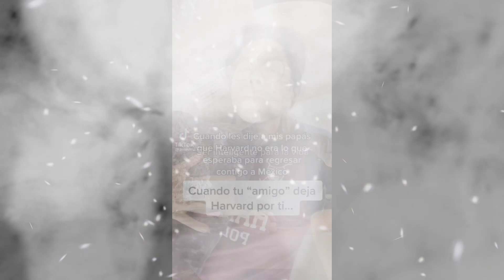Decide dejar sus estudios en Harvard para regresar con su exnovia y el video se viraliza